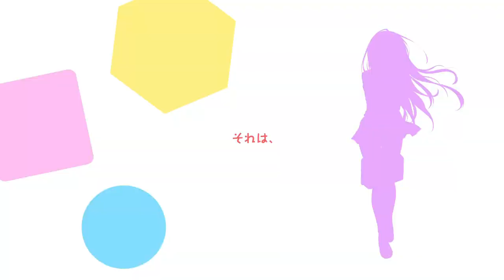エンターグラム「甘えかたは彼女なりに。」OPムービー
「甘えかたは彼女なりに。」PlayStation(R)4/PlayStation(R)Vita版

「甘えかたは彼女なりに。」がPS4&PSVitaで登場！
 2017年10月23日発売予定！

■曲情報
曲名：「as×sist ～甘えベタな私なりに～」
歌：川田 まみ
作詞：川田 まみ
作曲：中沢伴行
編曲：中沢伴行・尾崎武士